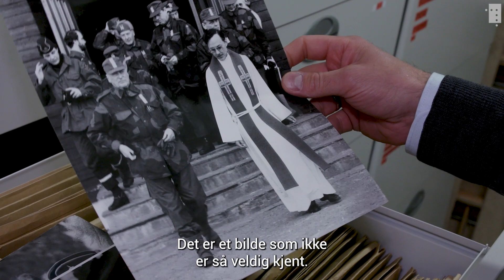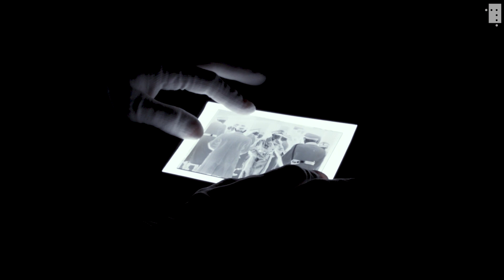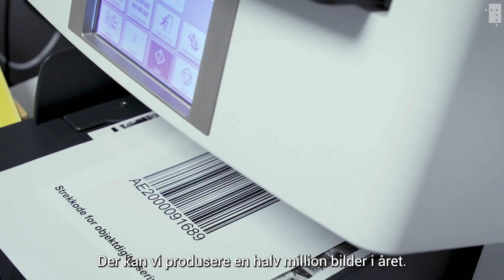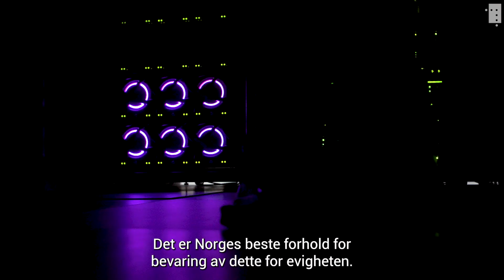– Det første av 25 millioner bilder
Hvordan bevarer man Norges største fotosamling for evigheten? Bli med til Mo i Rana når det første fotografiet i en samling på 25 millioner bilder skal digitaliseres.

Når over hundre år med visuell historie – hele fotoarkivet etter NTB, VG, Aftenposten og Aktuell – skal digitaliseres, står Nasjonalbibliotekets digitaliseringspark i Mo i Rana ovenfor en enorm utfordring. Bildene skal samtidig gjøres tilgjengelig for publikum. Slik skal skoleelever, medier, forfattere, forskere og samfunnet for øvrig kunne ta i bruk fotosamlingen.

Det fysiske materialet, bildene, negativene, glassplatene og de digitale filene skal bevares for ettertiden på best mulig måte – inne i fjellet i Mo i Rana.

For å markere begynnelsen på dette omfattende prosjektet stilles nå noen av bildene fra samlingen ut på fotofestivalen OsloNegativ i utstillingen «Aktuell».